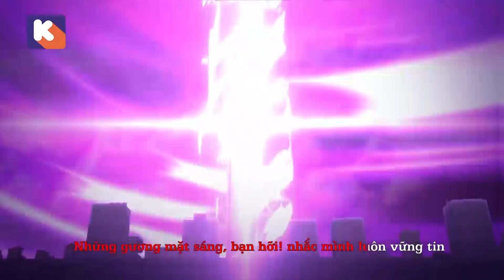Superkar Siêu Xe Biến Hình - Tập 47 - Phim Hoạt Hình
Cuộc hành trình của Sirus cùng các bạn chiến đấu bên cạnh những Siêu xe Thần thú, bảo vệ những siêu xe khỏi sự săn đuổi của thế lực bóng đêm, liệu cuộc hành trình của Sirus sẽ như thế nào. Hãy nắm lấy cơ hội và bắt đầu cuộc hành trình bên 7 siêu xe thần thú các bạn nhé